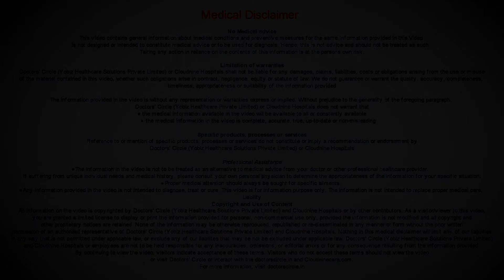What are the signs and symptoms of Meconium Aspiration Syndrome? | Cloudnine Hospitals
Cloudnine Expert, Dr Piyush, talks about the signs and symptoms of Meconium Aspiration Syndrome. Watch this video to know them all.

To know more, visit cloudninecare.com today.